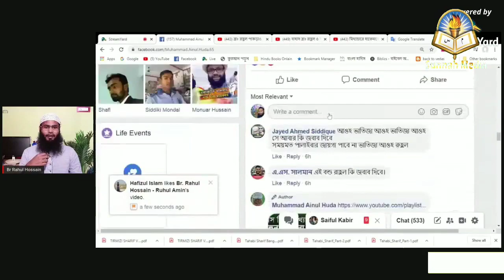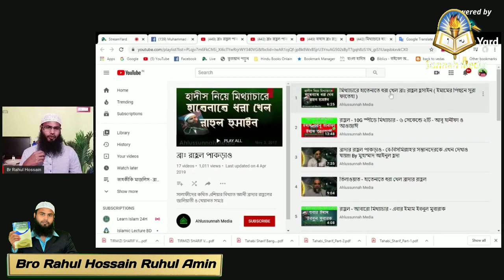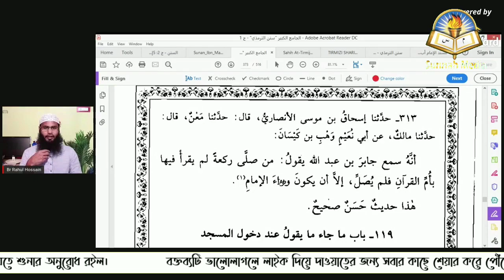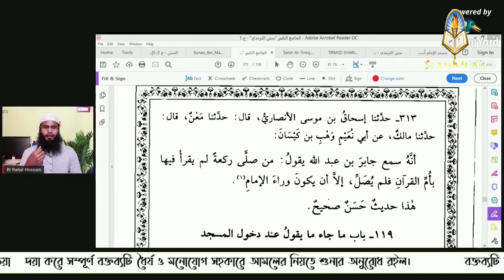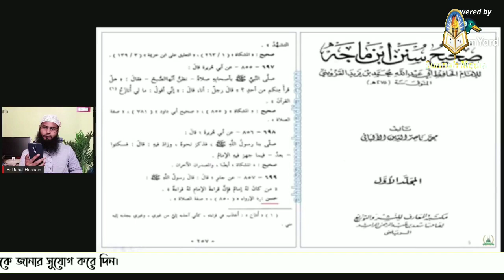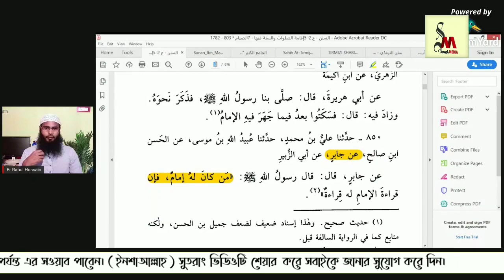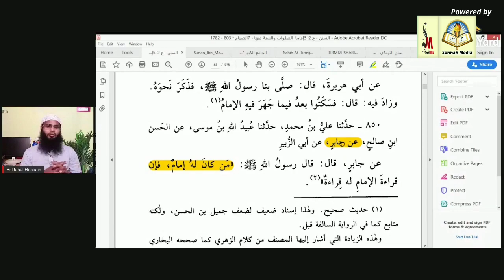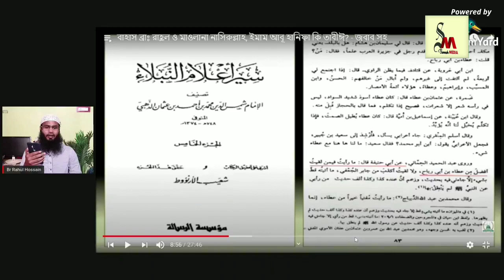br rahul Hossain vs Ainul Huda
চাচা জানের মিথ্যাচারের কঠিন জবাব┇🔥┇Br Rahul Hossain

br rahul Hossain question & answer 2020┇🔥┇Br Rahul Hossain waz 2020┇🔥┇br Rahul Hossain murshidaba┇🔥┇Br  Rahul Hossain new waz 2020┇🔥┇Br Rahul Hossain

👋 yeamul islam 👋